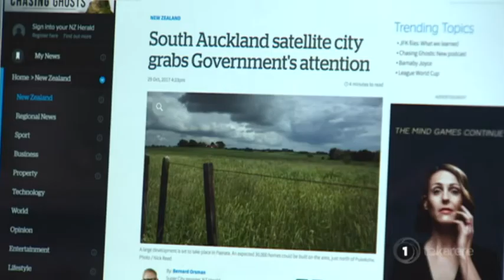Homeless top priority for new Housing Minister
And on the housing front, the new government revealed a major development in Paerata, South Auckland. Housing Minister Phil Twyford says the scheme will house up to 50,000 over the next ten years. Te Okiwa McLean reports.